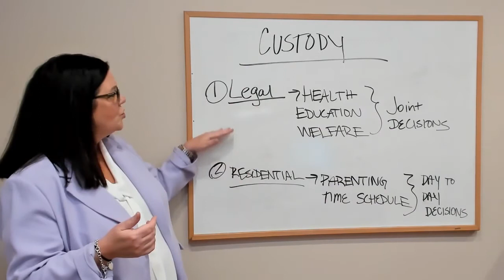Common questions on child custody in Monmouth County - The Law Office of Jennifer J. McCaskill, LLC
Our Divorce & Family Law Attorney answers common questions on child custody in New Jersey.

 Schedule a free case evaluation with us today and start getting the guidance you need through your case.We are here to help you.
The Law Office of Jennifer J. McCaskill, LLC
157 Broad St Ste. 111
Red Bank NJ, 7701